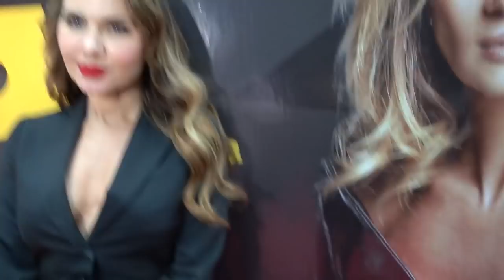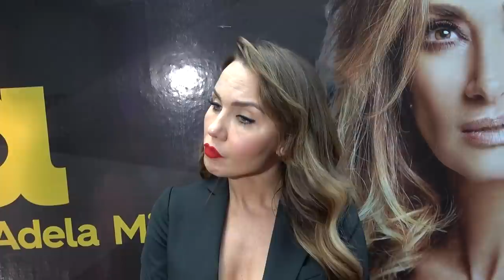LAS BANQUETERAS DE CHISME NO LIKE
-INGRID CORONADO evade pregunta de CHARLY LÓPEZ saca libro mujerón
-JOSÉ JOEL se puso pacheco, confiesa se agarró a trompadas en su juventud
-MICHEL VIETH habla de la violenci@ contra la mujer